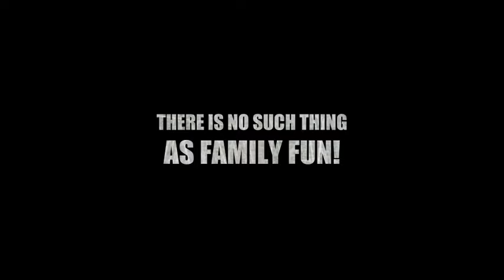GODT NYTT ÅR 2013!